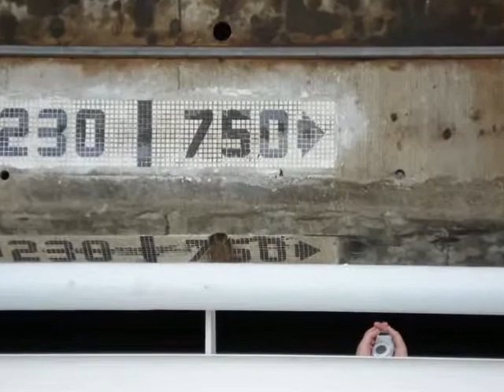Journey through the Panama Canal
Slide show of our trip through the Panama Canal from the Atlantic to the Pacific on February 6, 2009.